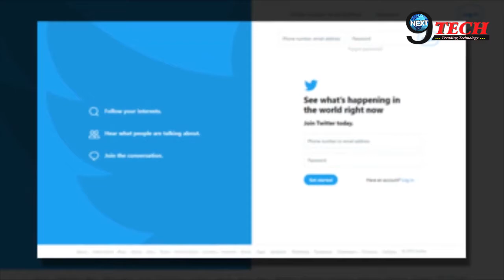TWITTER ने ऐसे मिला दिया बरसों बाद एक बेटी को अपने पिता से |Twitter Helps Daughter in Finding Father